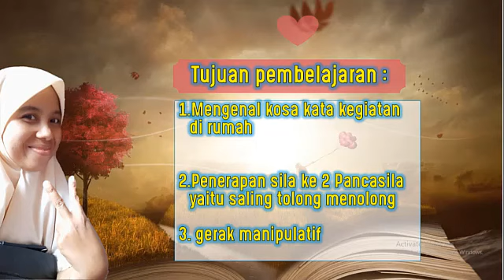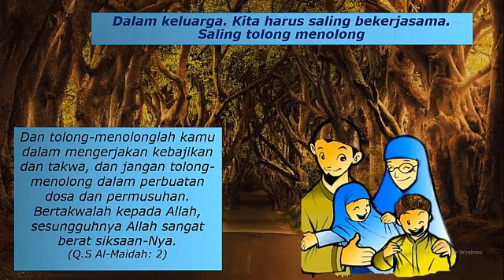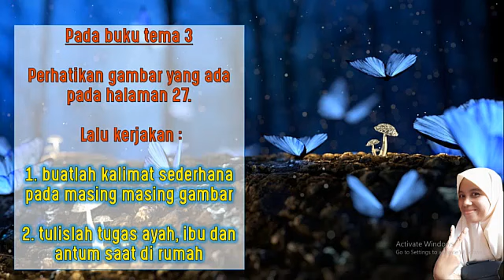Pembelajaran Tematik Kelas 2 SD - Tema 3 Kegiatan di Rumah dan Gerak Manipulatif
Diperankan oleh Ustadzah Nurhikmah, S.Pd dan Ustadz M. Fikri, S. Pd